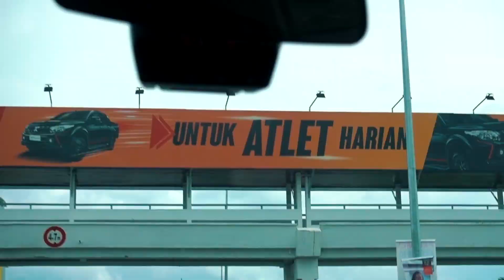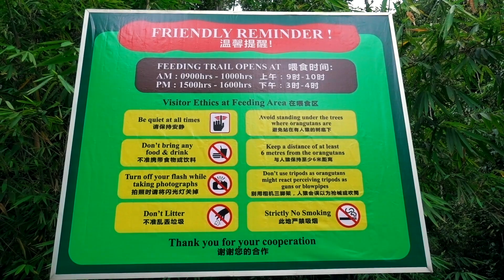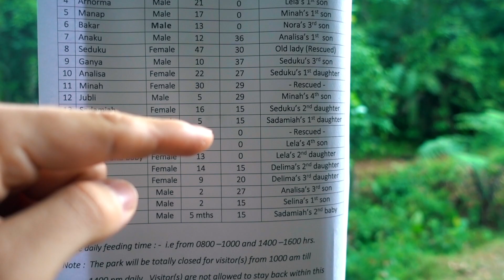ORANGUTANS IN SARAWAK, BORNEO || TRAVEL MALAYSIA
ORANGUTANS AT SEMENGGOH NATURE RESERVEKUCHING, SARAWAK || KUCHING NATURE || WHAT TO DO IN KUCHING || TRAVEL BORNEO || TRAVEL MALAYSIA

Hannah’s instagram: @hannahvcl
Mum’s instagram: @thevanessab

Seeing the orangutans at Semenggoh Nature Reserve was so incredible, even if it did rain. Seeing orangutans in Borneo is amazing and if you’re in Sarawak you should definitely check out the Semenggoh Nature Reserve!

*GEAR:
Main vlogging camera